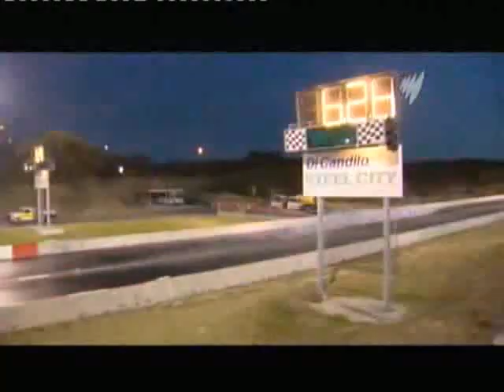Parker Racing Goldenstates Highlights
Highlights of Parker Racings first six second passes, first 200mph passes and nearly first finals appearance